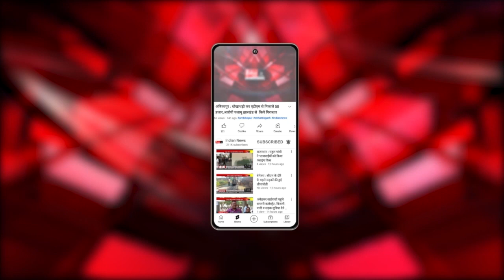डॉ गोविंद सिंह का शहड़ोल दौरा, जिले के तीनों विधानसभा में पार्टी कार्यक्रताओं की ली बैठक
Our Links